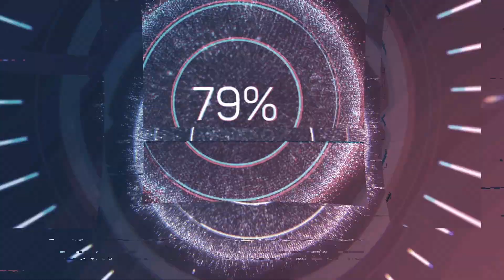FUNGHI PORCINI 19 OTTOBRE 2021! PORCINONE DA 400G STUPENDO